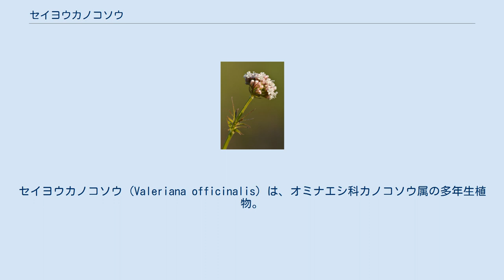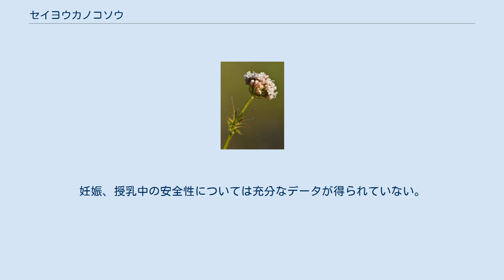セイヨウカノコソウ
セイヨウカノコソウ (Valeriana officinalis) は、オミナエシ科カノコソウ属の多年生植物。
英名はヴァレリアン (Valerian)。
纈草（けっそう）または吉草（きっそう）ともいう。
ヨーロッパ原産。
 根や茎を不眠症や精神高揚等に効果がある薬草として用いる。
ドイツでは不眠症、精神不安への使用を承認している。
日本では非医薬品に分類される。
古くから薬草として利用され、中世では修道院の薬草園で盛んに栽培された。
 成分に吉草酸が含まれる。
他にテルペン類、揮発油成分、アルカロイドが含まれる。
それらの成分を含む根茎と根を、ヨーロッパでは「ワレリアナ根」と呼ぶ。
精油の含量はカノコソウよりも少ない。
 サプリメントとしては「バレリアン」と呼ばれる。
経口摂取すると不眠症に有効とされ、他に睡眠導入や不安、ストレスにも有効とされ、欧米では広く用いられている一方、過剰摂取による副作用や、長期服用による習慣性や副作用発現も報告されている。
 ドイツでは不眠症や不安に用いられており、睡眠の質を改善するとも言われている。
しかし効果にバラつきがあり、即効性もなく発現まで長期間を要する場合があるが、用量用法を守れば安全で継続的な効果が得られるとしている。
欧州では伝統生薬製剤の欧州指令に従い医薬品ともなっている。
 眠気、歩行障害、低体温、筋弛緩、痙攣、疲労、頭痛、動悸、麻痺、肝障害、習慣性などが報告されている。
医薬品との併用については、特に明確な作用、副作用は報告されていない。
 バレリアンの成分は肝臓で分解される為、肝機能不全の患者に用いてはならない。
ナイアシン、ニコチン酸、ニコチン酸アミドと併用する事で肝毒性が高まるとされているため、避けることが望ましい。
 妊娠中は流産の恐れがあるため使用はしてはならない。
妊娠、授乳中の安全性については充分なデータが得られていない。